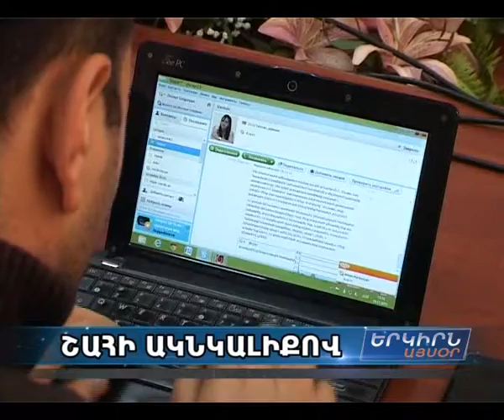Գալուստ Սահակյան՝ "Սարգսյան-Ալիեւ հանդիպումից մեծ ակնկալիքներ չունենաք"